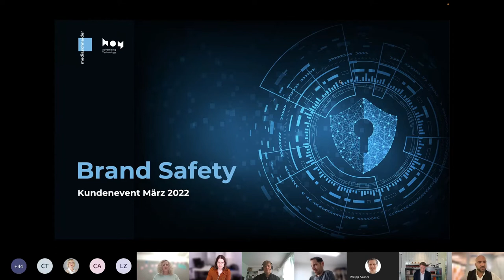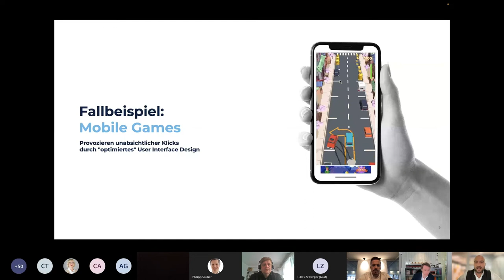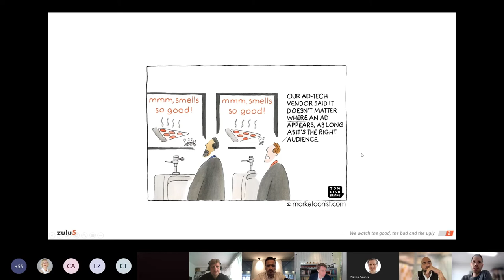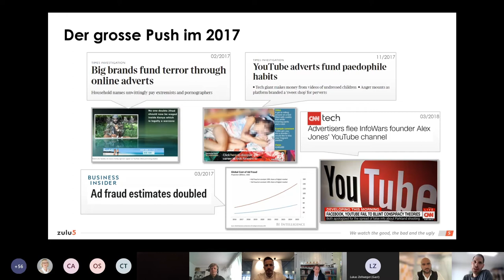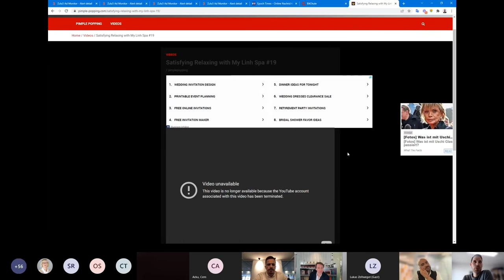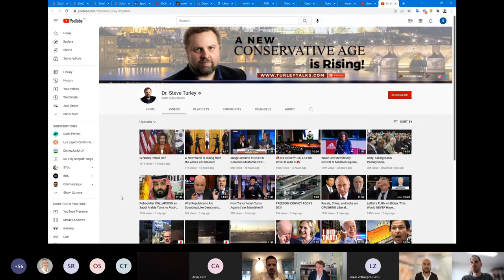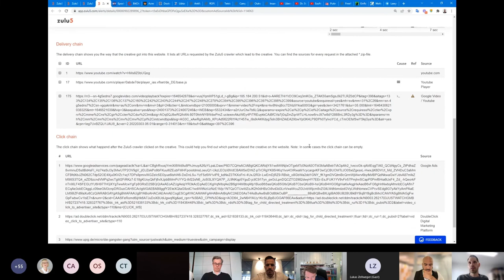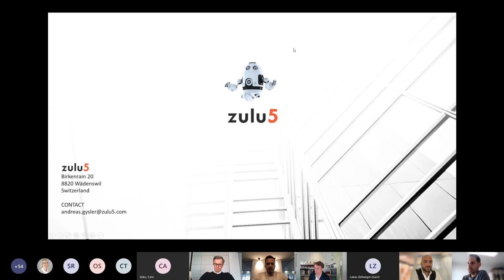Brand Safety - Webinar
Philipp Sauber
sauber.digital AG